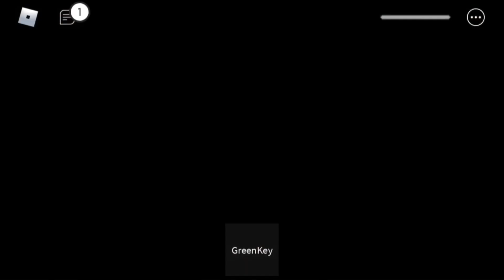DONT WATCH THIS VIDEO!!!!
DO NOT WATCH THIS VIDEOOOO